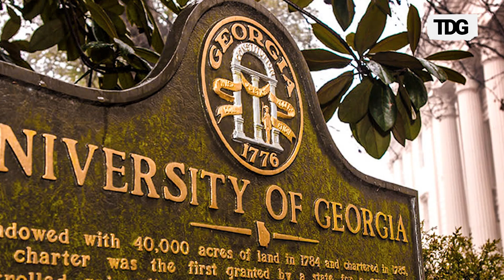US Presidential Election 2024: Indian-Origin Ashwin Ramaswami Aims for U.S. Senate Seat in Georgia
Ashwin Ramaswami, an Indian-origin Democrat, is making waves in Georgia's political scene as he campaigns for a U.S. Senate seat. A University of Georgia graduate and grassroots activist, he focuses on climate change, healthcare, and social justice, aiming to engage younger voters and challenge incumbent Senator Raphael Warnock.